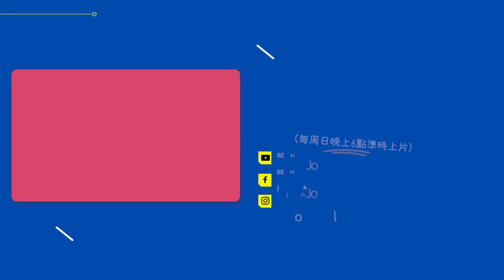蟻人與黃蜂女：量子狂熱預告彩蛋分析－康要什麼？ #1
🎥 蟻人與黃蜂女：量子狂熱預告彩蛋分析
🎥 Chronopolis 時間城征服者康用來穿越時間的據點
🎥 凱西的紫色服裝漫畫中叫 Stature (易身女) 或是 Stinger (螫針)

時間城(Chronopolis)征服者康用來穿越時間的據點，從這可以通往康已經征服的任何時間點，時代錯置者 / 錯時人（Anachronauts）康從各個征服時間選來的菁英戰士，他的私人軍團，征服者康出現臉上刀疤造型跟漫畫很像，有兩條線在臉上...